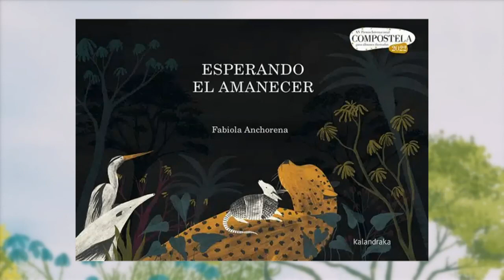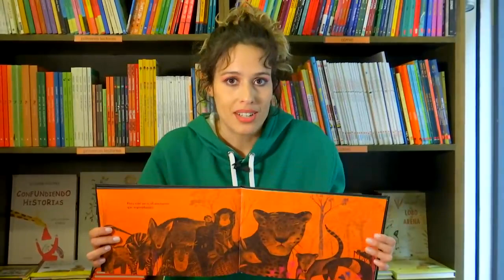Lee con La Banda | 'Esperando el amanecer' un libro sobre la explotación y destrucción del Amazonas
'Esperando el amanecer',  El sol, la luna y la lluvia llevan semanas sin dejarse ver por la selva y todo está envuelto en una larga noche. Los animales del bosque amazónico -diurnos y nocturnos, que corren, vuelan o nadan, que rugen o  graznan, preocupados porque ya no reconocen su hogar, emprenden un viaje para averiguar por qué no amanece.

"La Banda" es un programa televisivo orientado a niños de 4 a 14 años. Se emite los fines de semana y festivos en Andalucía TV y cuenta actualmente con 294.000 socios y 30 centros colaboradores donde los miembros del club presentan el carnet y obtienen ventajas.

Programa infantil de Canal Sur, toda una referencia educativa para varias generaciones de andaluces.

En CanalSur Más tienes todos los programas de “La Banda” y las recomendaciones sobre lecturas